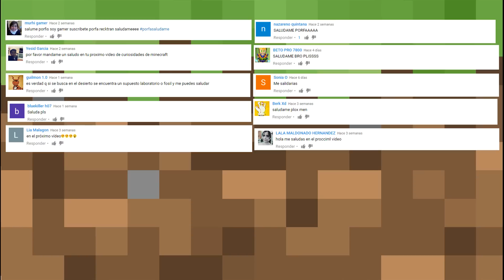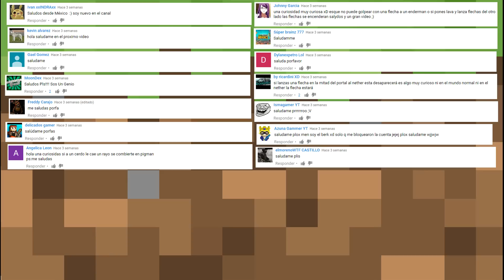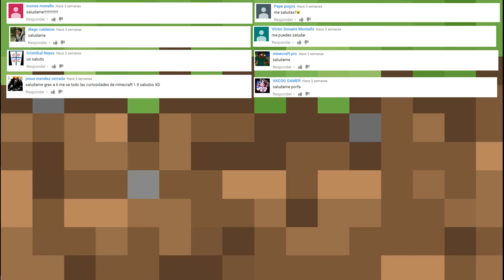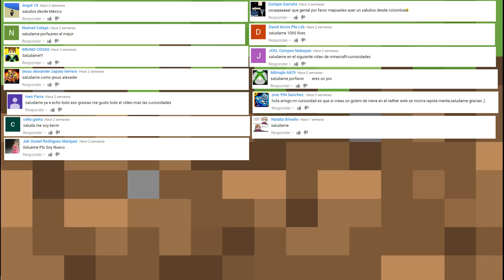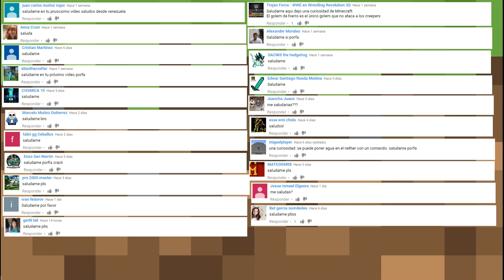30 cosas curiosas que hay en Minecraft - Parte 5 [PE/PC/PS3/PS4/XBOX/ONE/NINTENDO/SWITCH]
Hola y bienvenid@s a la 5a parte de la série de 30 cosas curiosas que hay en Minecraft!.

[PE/PC/PS3/PS4/XBOX/ONE/NINTENDO/SWITCH]